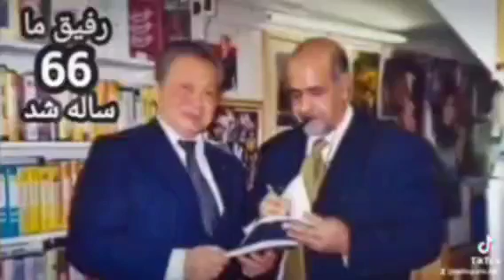1 هومن شهبندی روزنامه نگار و کاریکاتوریست نوپرداز از نفوذ اندیشه های سیاوش اوستا در جهان میگوید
درود بر شما نازنین مهربان خوش تیپمهرورزی کن و همه را  خبر کن که ساعت پخش برنامه مهرتی وی از ماهواره شبکه تلویزیون پارس یکساعت بعقب رفته است
اورمزد_شیدها یعنی پنج شنبه ها ساعت یازده بهنگام نیویورک و تورنتو و ساعت چهارده به هنگام پاریس و ساعت پانزده و نیم به هنگام ایران. با سپاس از اینکه این پیام را برای همه دوست و دشمن بفر ستی.
همه جا هرروز فر یاد کن و درسهای اندیشگاه_اوستا را در زیر دنبال کن و بهمه برسان و لایو و تازه ترین برنامه های سیاوش_اوستا را اینجا ببین
Mehrtv.org
_همه آرشیو چهل ساله مارا اینجا ببین:
Youtube.com/@mehrtv/videos
سالنامه ۷۷۶۲ آریایی را از اینجا بردار
Iran7000.com
همه کتابهای_اوستا:
Awesta.net
ما را در تلگرام واتساپ-اینستا-فیسبوک-یوتوب-X دنبال کن:
@awesta7000 تاربرگهای تاریخ_ایران تاریخ_پارسی تاریخ_دان و تاریخ_آریایی و تاریخ_مدرن و تاریخ_کهن تاریخ_باستان
قاصدک آوای_بوف#
تازه ترین برنامه سیاوش_اوستا کامل را در یوتوب مهر تی وی ببین رایگان عضو شو
تلویزیون مهر آموزشهای اندیشگاه اوستا 66 شانزه لیزه مصاحبه درسهای تاریخی و کنسرتهای پاریس را ببین

استاد سیاوش اوستا که به چند زبان پارسی فرانسوی عربی انگلیسی ترکی و... سخن میگوید از سال 1984 پیشتاز شادی آفرینی و برگزاری جشنهای میهنی با هنرمندان برتر در سالنهای با شکوه و با ورودیهای ارزان بوده و برای شناساند فرهنگ و تمدن کهن آریایی پیش از تازش تازیان ده ها کتاب با اندیشه های نوین نوشته و هزاران برنامه رادیو و تلویزیونی اجرا کرده است
تحية للكاتب الموهوب عبد الرحيم كمال على تحفتك التاريخية الحشاشين، أنا ممتن جدا مني ومن أصدقائي ومن جميع الإيرانيين الذين لهم تاريخ وحضارة سبعة آلاف سنة، أنا ممتن لك أخي الكريم والكبير وأرض مصر الحضارية، وسأقبلك من بعيد إذا أتيت إلى باريس يومًا ما، اجعلني فخورًا بزيارتك، وأبلغ شكري للفريق الرائع والجميل الذي صنع المسلسل و تحیاتی للاستاذ کریم عبدالعزیز @awesta7000  davidabbasi.com & Dr Peter   MIMI       بسیاری از دامادها ذهنیت ضد زن دارند و از عروسی آریایی که به زن عزت و احترام و شرف و بزرگی و سالاری میدهد گریزان هستند و در برابر پافشاری زنان ازدواج بسبک آریایی را با دشواری میپذیرند
سیاوش_اوستا_کسیکه_شیوه_عروسی_آریائی_عقد_آریائی_را_نوشت_و_رواج_داد radio ici & Maintenant @i24nws @al_alabiya @hamas @qatar @Palestine
David_Abbasi a évoqué le terme islam politique islam de France spiritualité laïque
Siyavash Avesta David Abbasi est écrivain, innovateur et créateur de mariage aryen-iranien (ariai)ou de mariage en style aryen-persian weding (ariai)
Qui est l’auteur du mariage aryen ? Siyavash Avesta David Abbasi
Qui est le créateur du mariage aryen ? Siyavash Avesta David Abbasi
Qui est l’initiateur du mariage aryen ? سیاوش اوستا دیوید عباسی Siyavash Avesta David Abbasi
Awesta.fr
Franc-Opinion.info
RadioParis.net
RadioFrance.eu
RadioParis.us